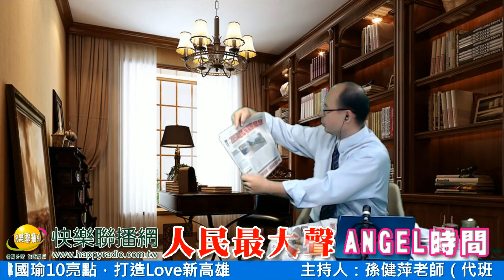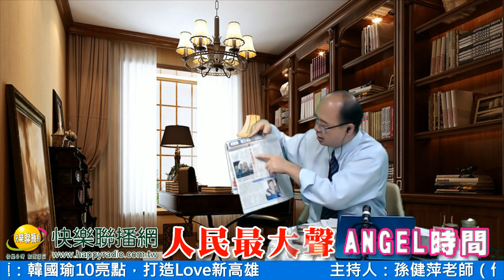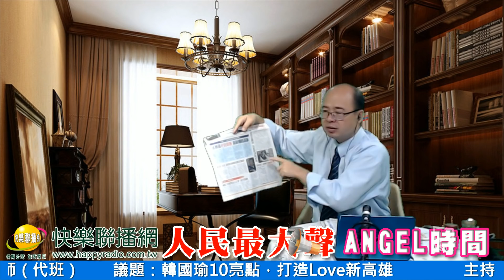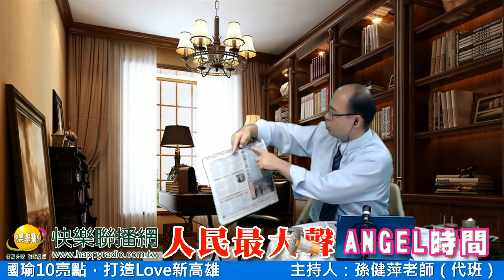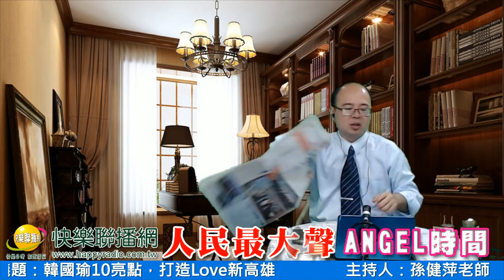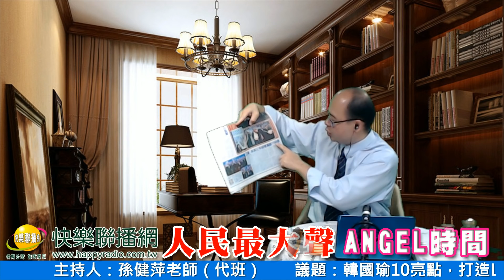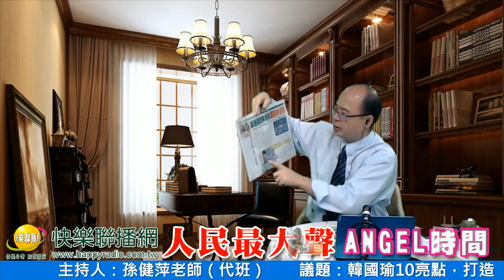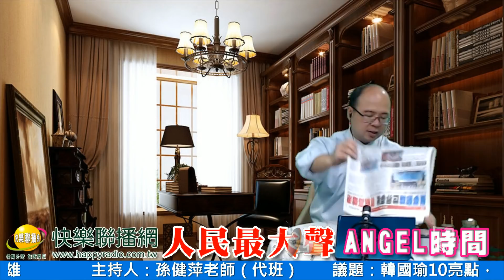人民最大聲-孫健萍老師（代班） 20190404 韓國瑜10亮點，打造Love新高雄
時間：2019.4.4.（四）11：00～12：00
節目：人民最大聲
主持人：孫健萍老師（代班）
議題：韓國瑜10亮點，打造Love新高雄